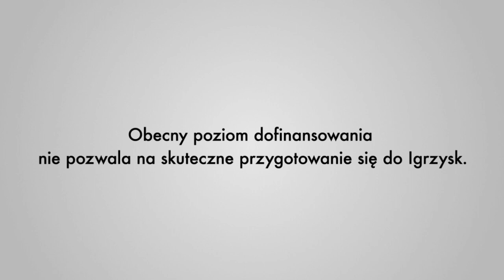X dni do Soczi 2014 - Polacy na Olimpiadę Zimową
Aida Bella i Marta Wójcik - projekt X dni do Soczi 2014.

Realizacja: Zbigniew Szarzyński, Damian Śmigielski